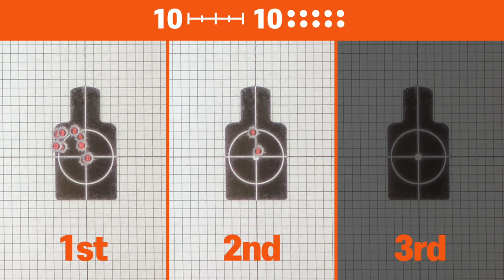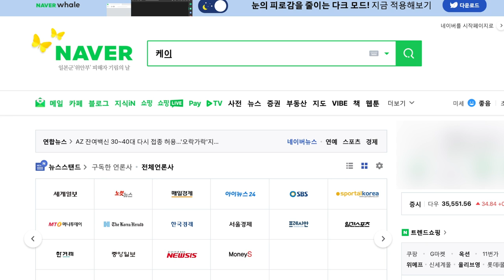HAO HK416A5 Conversion Kit For MWS l AIRSIX TV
이번 영상은 HAO HK416A5 컨버전킷입니다.

- 본 영상은 케이건샵의 일부 지원을 받아 제작되었습니다.

▼타임스탬프▼
00:00 INTRO
01:20 HAO HK416A5 소개
04:32 기본분해 및 구조살펴보기
05:54 성능확인
07:32 슈팅
08:59 엔지니어 스캔
10:57 게이머 스캔
11:31 맺음말